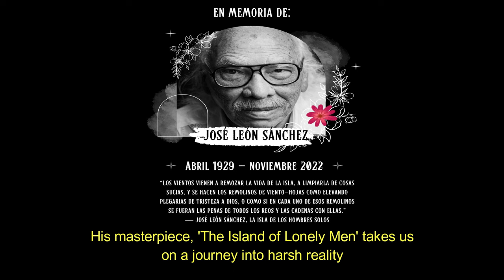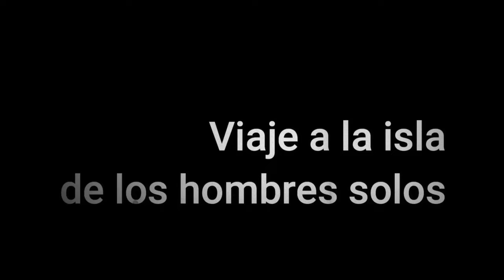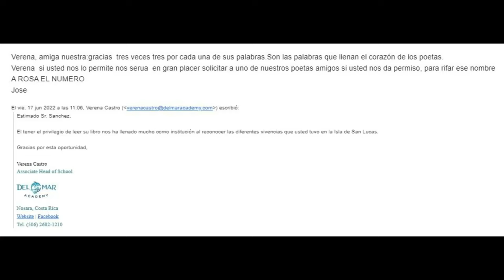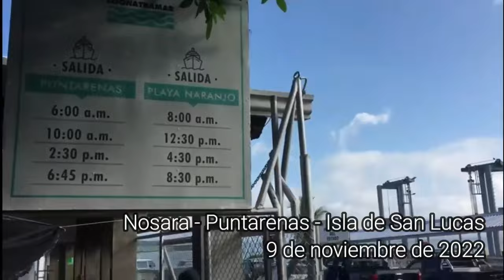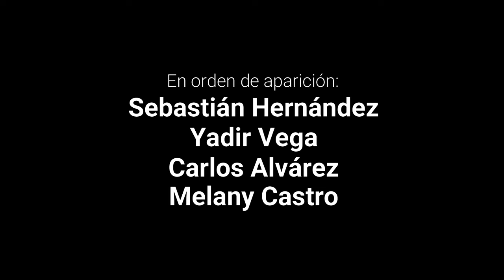Documental Viaje a la isla FULL ENGLISH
In 2022 the world lost José León Sánchez, but his legacy continues to shine in the literary firmament of Costa Rica and beyond.

Born in the province of Alajuela, José León Sánchez was not only a talented author, but also a tireless advocate for human rights and a passionate teller of forgotten stories. His masterpiece, 'La isla de los hombres solos', takes us on a journey into the harsh reality of prison on San Lucas Island, a work that sheds light on the shadows of humanity and challenges us to reflect on empathy and redemption.

As a class we had the opportunity to read his novel and visit San Lucas Island, and that is something we will certainly not forget. Throughout her career, Sanchez inspired generations with her courage to explore difficult subjects and her ability to find beauty in even the darkest of places. Today, one year after his departure, we celebrate his legacy, not only as an influential author, but as a beacon of hope and understanding in our world.

In this documentary, we will explore our excursion to the old prison on the island of San Lucas, as well as the novel's impact on us, and in this way pay tribute to his invaluable contribution to Costa Rican and global literature.

Thank you for joining us on this journey.